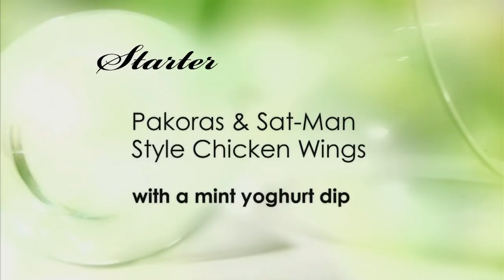Jesse & Satti Reveal Their Punjabi Inspired Menu! | Come Dine With Me